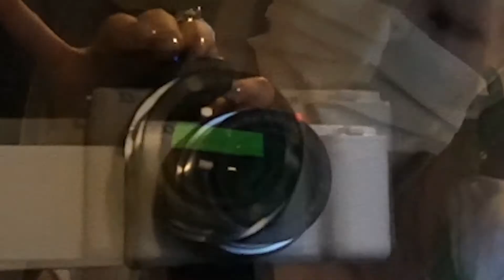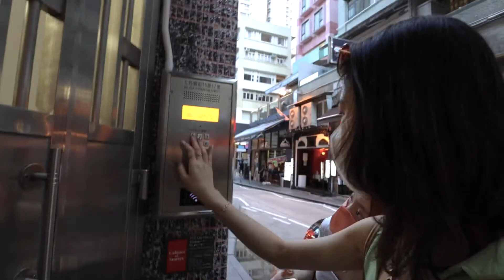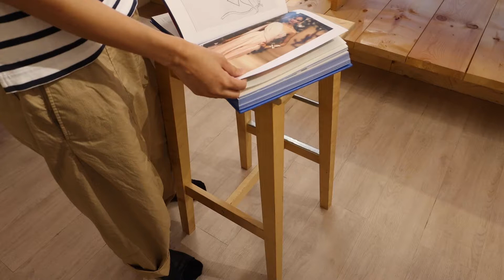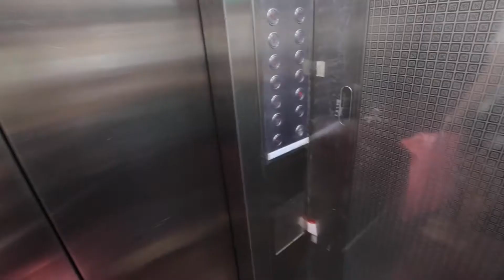Daily Vlog|Charity shop, vintage, designer brands in Hong Kong| Talk about art and value?|Lou的感悟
總之是L和D的探店展覽遊覽，有點復古很秋吧
三個地方還好不太跳，一天內準能休閒地渡過，大家不妨試試
雖然拍時八月 展覽已完但店主有開店 ”小時光” 現在去還算未遲?
小小地講了感悟

walking around corners to seek for new fashion items in Sham shui po, Causeway bay and Central. If you have ever thought of any personal philosophy, welcome to comment and share below!

🌞we hope you like it, catch up very soon!

片中店名 Shop list

Redress
Charity Shop
78 Apliu, Sham Shui Po

源興行 Yuen Hing Hong Trading Fashion
2/F, 181 Cheung Sha Wan Road

小時光 A Fragment of Time TinyMuseum 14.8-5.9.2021
1/F 15 Staunton Street Central

小時光Xiaoshiguang
103, Lam's Building, 6-10 Kau U Fong, Sheung Wan

Ink
Floor 2 , Hyde Park Mansion , 53 Paterson Street , Causeway Bay

Restaurants

素年Years
 G/F, 132 Yu Chau Street, Sham Shui Po

El Born
58-64 Paterson St, Causeway Bay

Music

Georgia on My Mind Don Shirley
Claire de Lune Debussy
Dope nerd Kiefer
Are you real Art Blakey
Nujabes